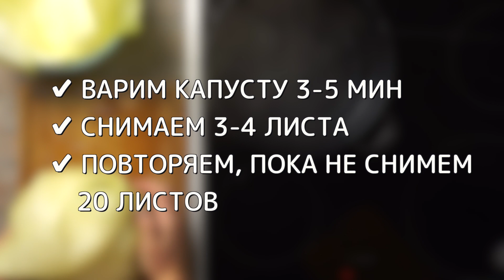Голубцы с фаршем и рисом – рецепт проверенный временем!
Голубцы — это классическое советское блюдо, деликатес тех времен. Однако и на сегодня они остаются очень востребованными, а всё из-за того, что это просто очень вкусно. Мы покажем классический рецепт (если его можно так назвать) с фаршем и рисом, с обжаркой перед тушением. Также мы решили обойтись без лишних слов в ролике, чтобы не усложнять и без того трудоёмкий процесс приготовления.

❤️Понравился ролик?
✔ И конечно же, пишите своё мнение о рецепте в комментариях!

Чтобы приготовить голубцы нам понадобятся следующие ингредиенты:
Для начинки:

Для конвертиков:
● Капуста - 1 шт.;

Соус для голубцов:
● Томатный сок - 500 мл;